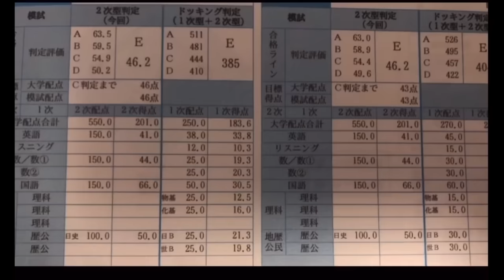[モチベ動画] 京大合格者の受験生活を48秒にまとめてみた